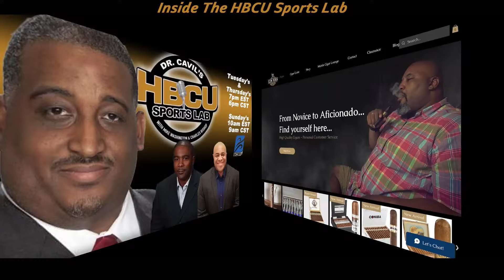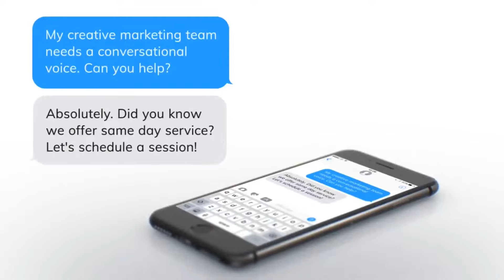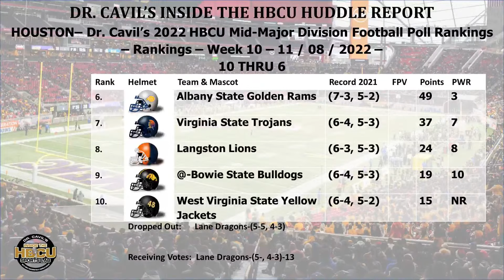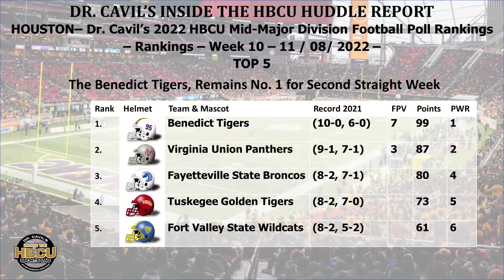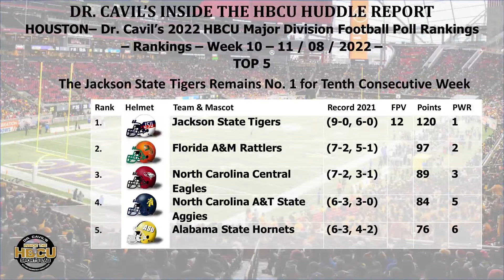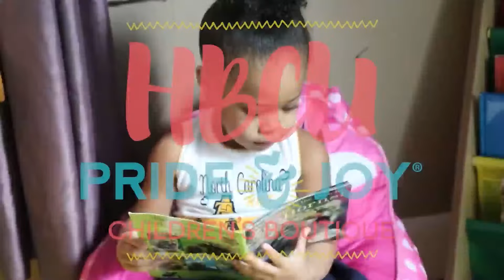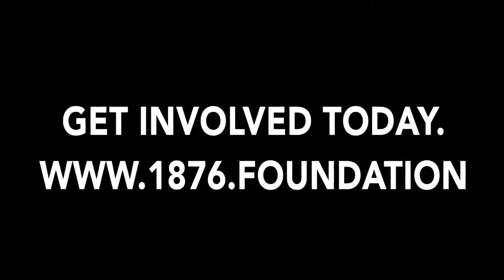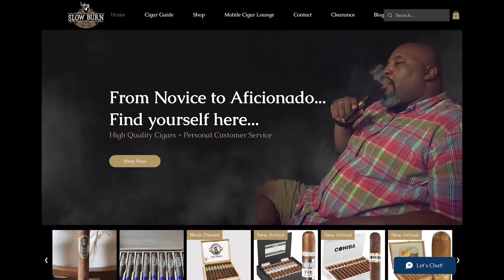Dr. Cavil's Inside The HBCU Sports Lab | Episode 328 | 11-8-22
Time for the first lecture of the week in the Lab!